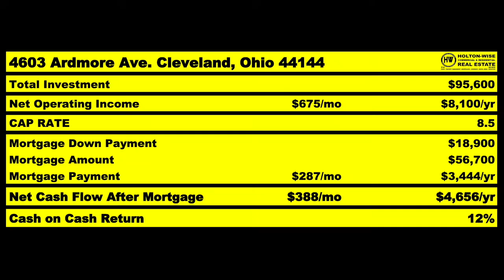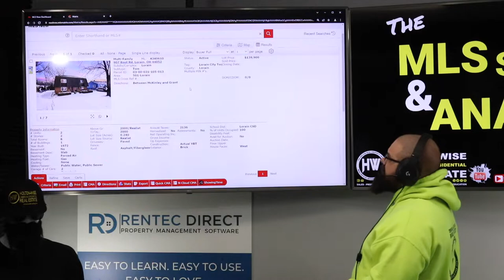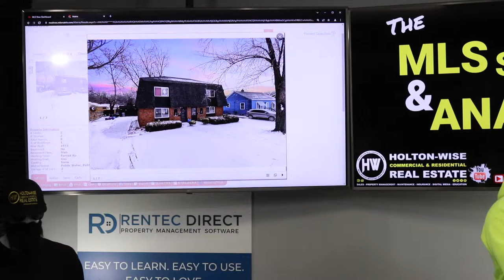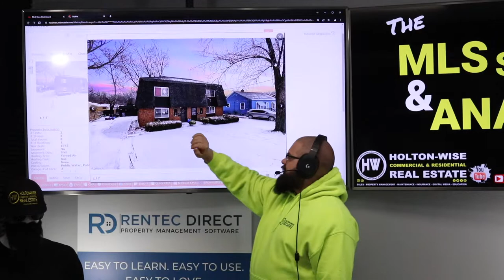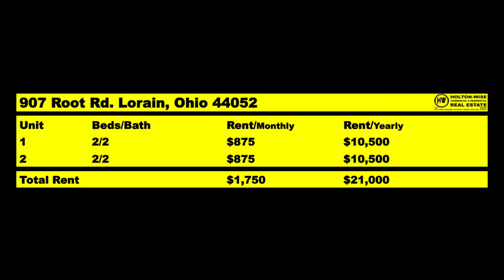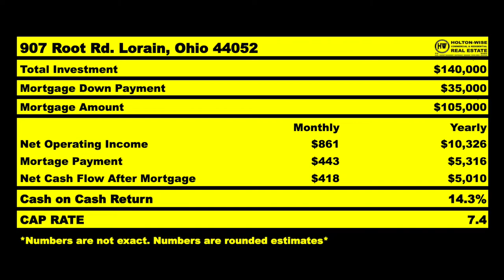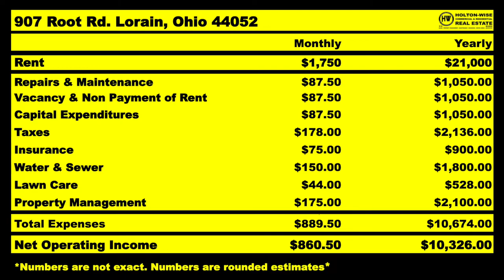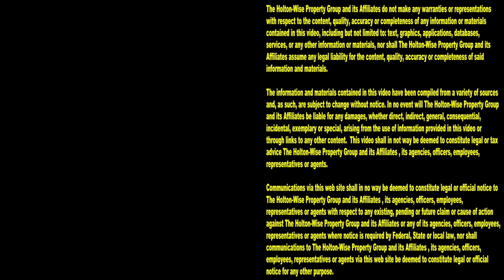Is Ohio the Best State for Buying Investment Property? | MLS Search & Analysis 1,631 - 907 Root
Buying investment property out of state is very popular right now. Many out of state investors are buying rental property in Ohio. Ohio is considered one of the best states for out of state investing because of how affordable Ohio is. On top of being one of the most affordable states in the USA, Ohio is very landlord friendly. During the 1,631st episode of The MLS Search & Analysis Show, Ohio rental property expert James Wise is explaining why long distance real estate investing works so well in Ohio.

📺 HELPFUL RESOURCES
Holton-Wise FAQ